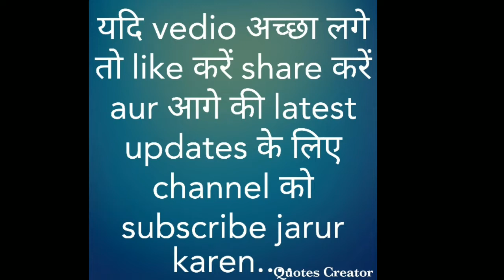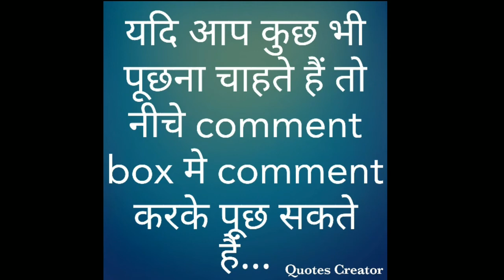मत्स्य University Alwar latest news update....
Matsya university alwar ke students k liye khush khabri...